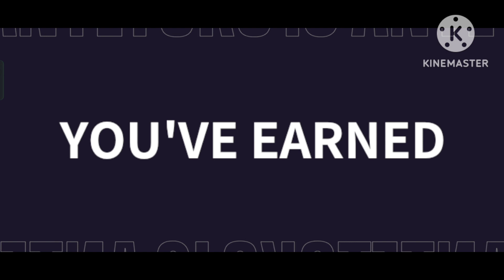30 KAWHI GAME CHANGER PACKS & 30 STAR STUDDED PACKS IN NBA INFINITE!!!